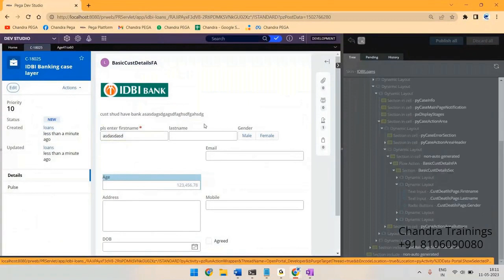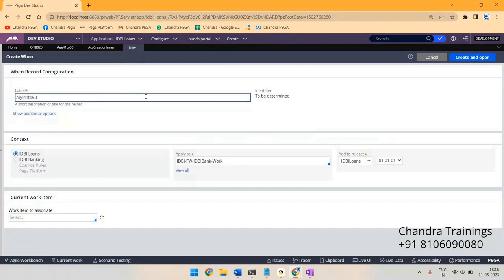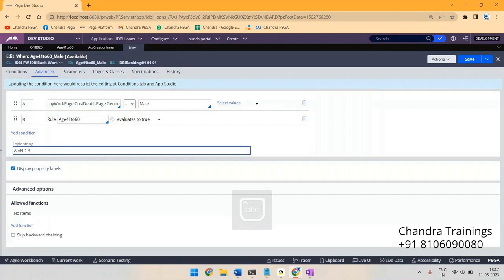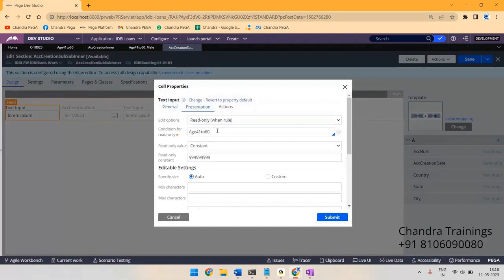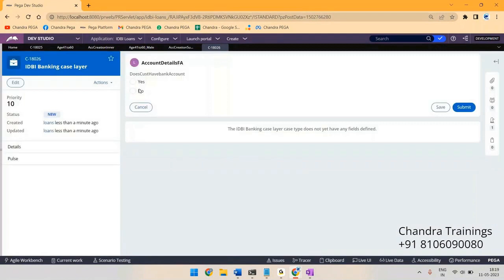{తెలుగు} How to Call WHEN rule in WHEN || Regular batches||Call/WApp+91 8106090080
New PEGA PRPC batch(TELUGU+ENGLISH) from DEC 6TH ,2023

👉Time: 9:00 AM TO 10.30 AM [Indian Morning Time]
👉Duration: 2.5 Mnths
👉Mode: Online, Offline
👉Languauge: Telugu+English
👉Daily Class recordings will be shared
👉Total hours 100+ hrs
  Monday-Friday (Sometimes on Saturday's)
👉CSA & CSSA level
👉Mock interviews
👉Daily Assignments
👉 Daily Interview Questions
👉Resume Preparation
👉Certification Support

Kindly forward this to your friends/Family.

👉What is PEGA?(Telugu)

 • Class-1 What is Pega  || New Pega Bat...

👉What is PEGA?(English)

 • Class-1 What is Pega- New batch from ...

👉Daily Assignments

 • Pega Challenge-1||Update team Name||N...

👉Daily Interview Questions

 • ADVANCED INTERVIEW QUESTIONS

 / chandrapegatrainings

👉Our RealTime Projects

🎈Insurance Project -

 • Class-2 PEGA REAL TIME PROJECT-1-New ...
🎈HealthCare Project -

 • Class-3-PEGA REAL TIME PROJECT-2 -New...

Thanks,
Chandra.
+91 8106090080